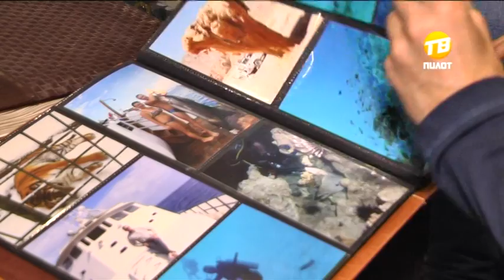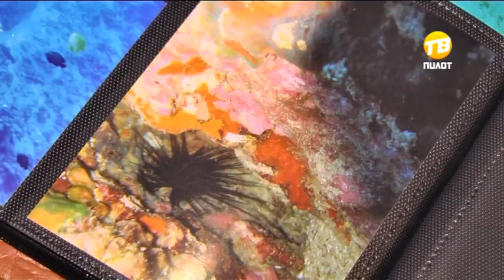Дайвинг вне сезонов. 2016-09-07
Антарктида, Галапагосы, верховья Амазонки. Для тверских дайверов нет преград. Не успели они покорить Русский Север и норвежские фьорды, как торопятся в новое путешествие. Им не страшны ни глубина, ни холодная вода. С каждой такой поездкой Вадим Шестаченко и его команда становятся известны далеко за пределами Верхневолжья. Мировые телеканалы, известные фотожурналы – тверские дайверы всегда привозят красивые кадры и знакомят тех, кто не рискует отправиться в подводное плавание, с прекрасным миром морских флоры и фауны.